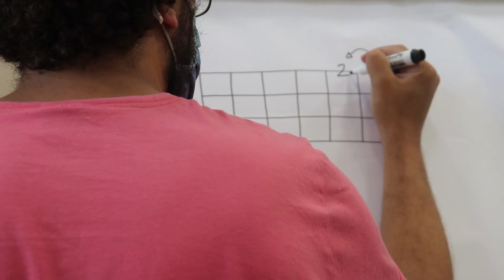BRASILÂNDIA | Violão e Cavaquinho - Vídeo Degustação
Nestes Ateliês o aprendiz passará por uma iniciação musical aplicada ao violão e ao cavaquinho.